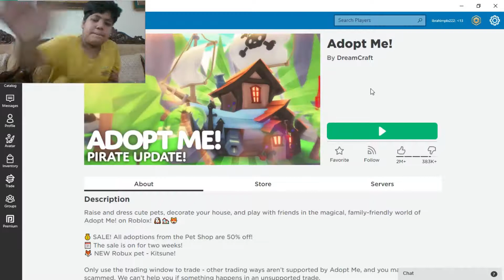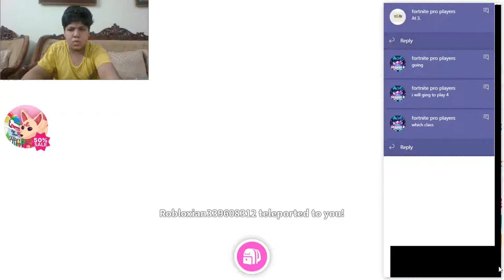Trading my gift in Adopt me | ibrahim Sajid Vlogs